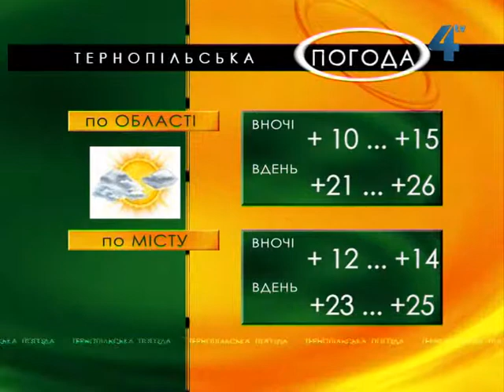Тернопільська погода на 12 травня 2013 року